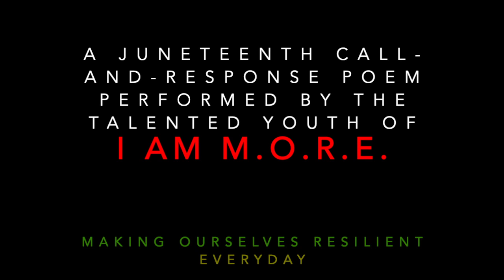I Am M.O.R.E. It's All About Love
Young people who are leaders in I Am M.O.R.E. initiative performed this video in preparation for the 2020 Juneteeth celebration prepared by Multnomah County (OR). The poem was written by S. Renee Mitchell, a Creative Revolutionist and the visionary behind I Am M.O.R.E. (Making Ourselves Resilient Everyday), a recipient of a 2019-20 Social Emotional Learning Innovation Award from the NoVo Foundation.

I Am M.O.R.E. leverages personal storytelling, with critical inquiry and reflection, and social-emotional skill building as key elements to a creative, self-discovery process that both quickly and deeply results in increased resiliency, and a deliberate embrace of life-enhancing virtues, such as courage, hope and joy. It is a nationally award-winning, youth empowerment and resiliency building initiative, created by S. Renee Mitchell, an award-winning former journalist, educator, creative writer and longtime youth advocate